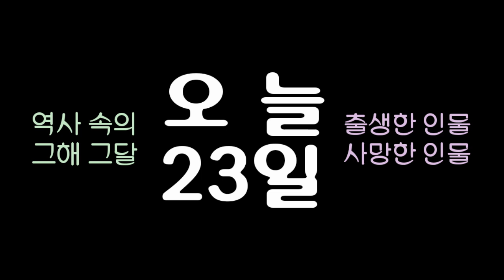역사 속의 오늘, 1806 프랑스 물리학자 '샤를 오귀스탱 드 쿨롱' 사망